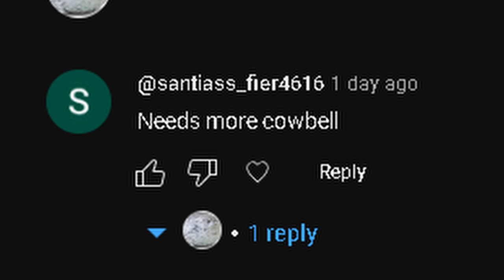More cowbell as requested | Back 4 Blood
I was told that it needed more cowbell... So here is! Act 5 level 2 on Veteran difficulty with Aqua, Doan, and Kade! (Also sorry about the framerate for some reason it's at 24p and i couldn't change it)